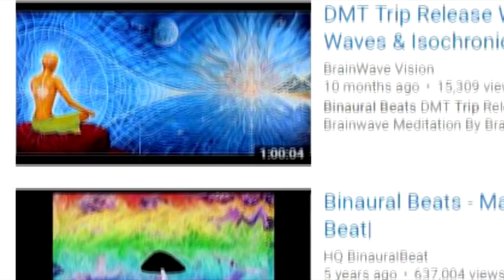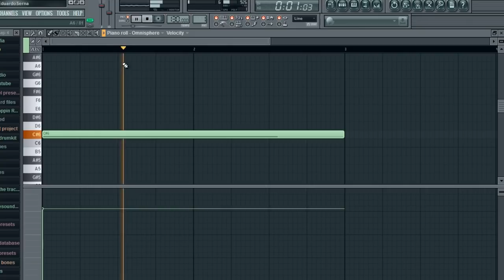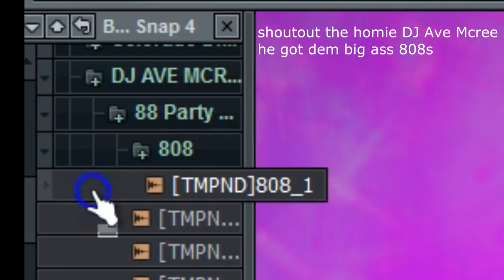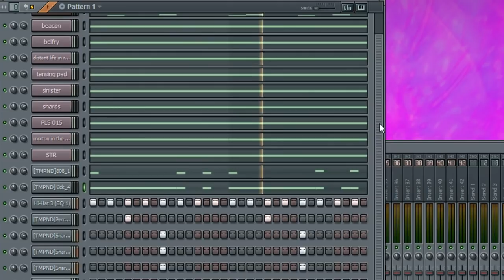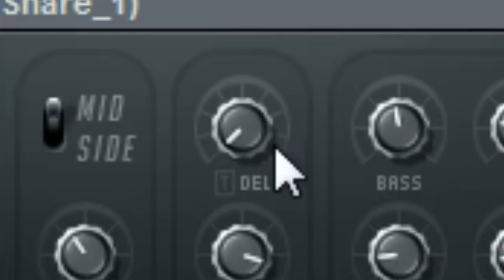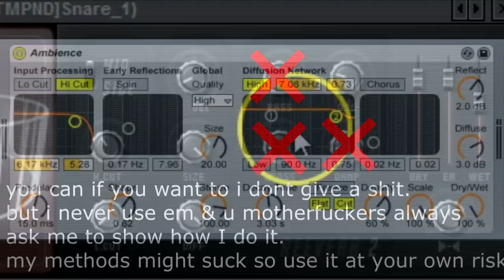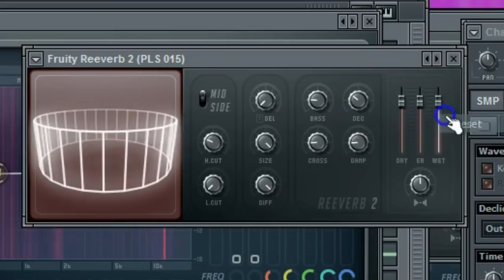MAKING DARK AMBIENT BEAT FOR GHOSTEMANE KINDA FL STUDIO HOW TO MAKE DEVIL MUSIC IN UNDER 666 MINUTES